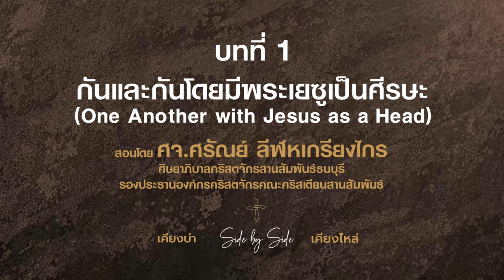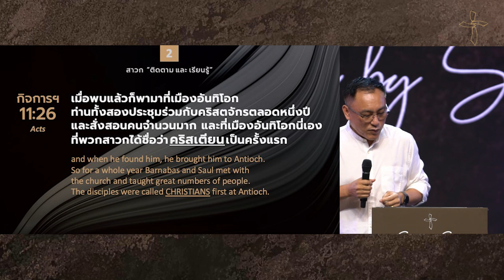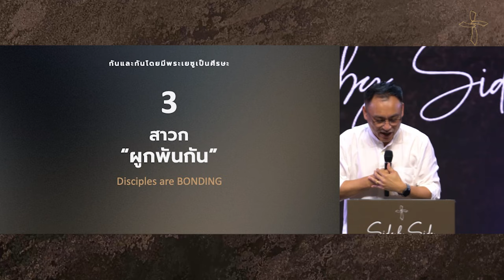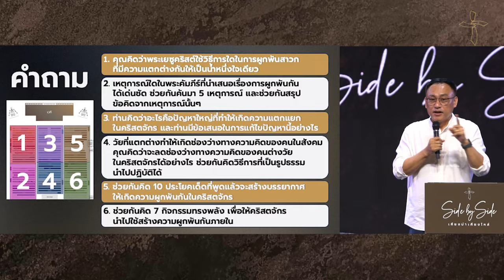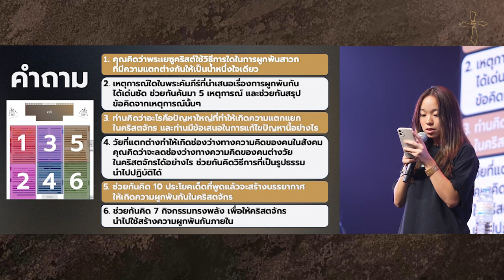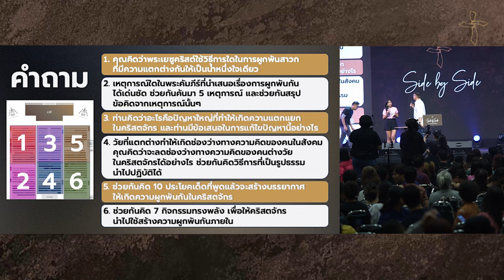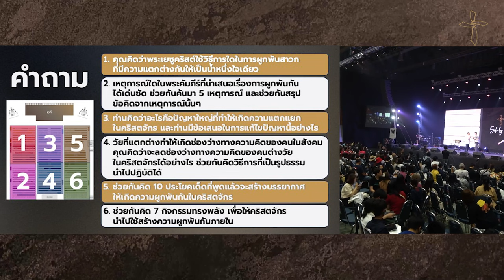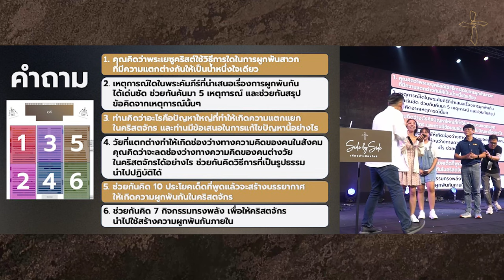ค่ายสานสัมพันธ์ 2023 : บทที่ 1 กันและกันโดยมีพระเยซูเป็นศีรษะ [One Another with Jesus as a Head]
กันและกันโดยมีพระเยซูเป็นศีรษะ
One Another with Jesus as a Head

ศจ.ศรัณย์ ลีฬหเกรียงไกร
รองประธานองค์กรคริสตจักรคณะคริสเตียนสานสัมพันธ์
ค่ายสานสัมพันธ์พันธสัญญา 2023
NEXUS CAMP 2023

|| คำสอนค่ายที่ผ่านมา
2022 ก้าวใหม่ที่แกร่งกว่าเดิม (Emerging Stronger)
2016 ชีวิตที่ชัดในพระคริสต์ (Christ-focused)
2015 พระวจนะที่มีชีวิต (A Living Word)
2014 ชีวิตที่ครบบริบูรณ์ (Holistic)